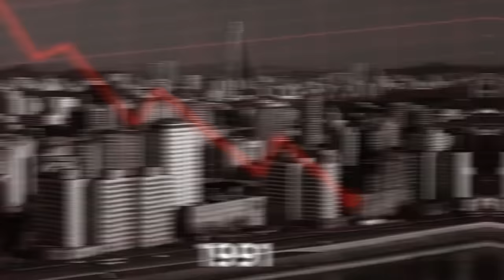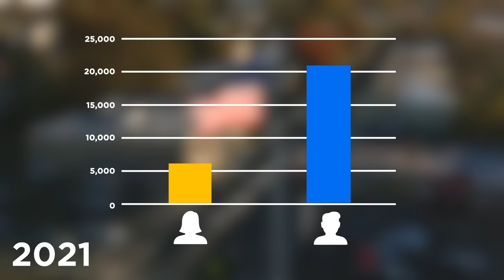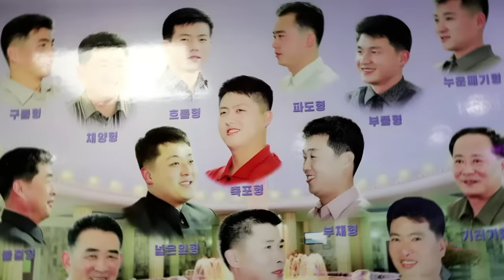North Korea's CRAZIEST Laws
You can get the death sentence for... watching Squid Game? Come take a look at some of the most insane laws that exist in North Korea.

Legal Stuff.